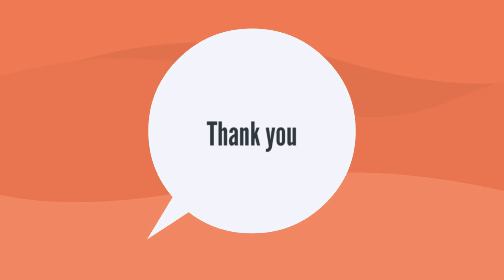【薬師如来】薬師如来で開運！ ～健康運・病気平癒・延命長寿～ 元気で長生きの祈りは薬師如来 ‹アニメ版›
【薬師如来】
（やくしにょらい）

病気平癒、健康促進、延命長寿。

元気で長生きへの祈りは、薬師如来。

私たちの身体を守る薬師如来。

‹お勧め動画›

『問い合わせ』
動画内容のご質問など何でもWELCOME!

【開運伝道師】（遠藤裕行）

２５年間の鑑定師活動で２万人以上を鑑定。

【占術】
気学、姓名判断、タロットカード、手相、名刺相、印相、
数霊術、東洋の聖人カード（オリジナル）

〖出版実績〗
２０１１年２月　　「開運！ひらがな姓名判断」　池田書店
２０１３年６月　　「ビジネス運がわかる名刺占い」　双葉社
２０１７年４月　　「絶対開運」　ヒカルランド
２０１９年１０月　「東洋の聖人カード」（オラクルカード）　JMA
２０１２年６月　　「ａｎａｎ」　マガジンハウス社